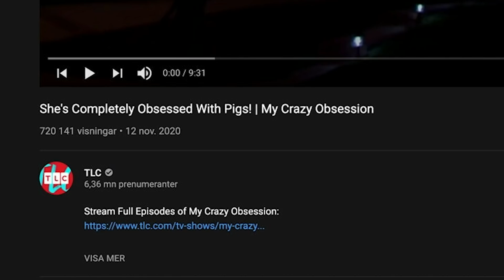Möt Kvinnan Med 6 000 Grisar " **TLC My Crazy Obsession**